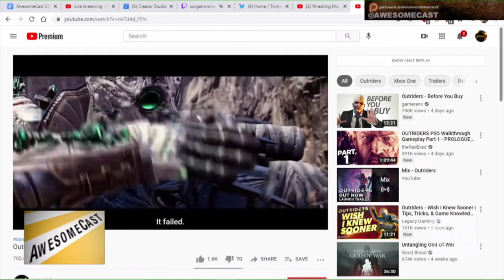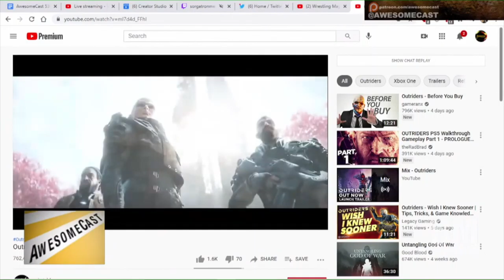Outriders on GamePassFirst Impressions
Outriders on GamePassFirst Impressions from Sorg and Krause!